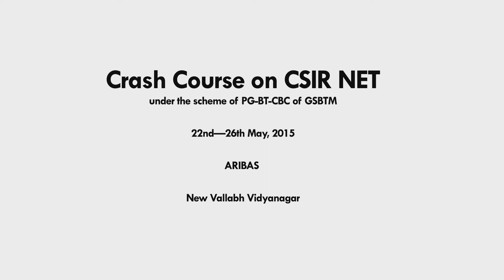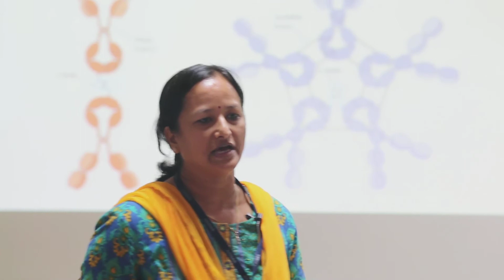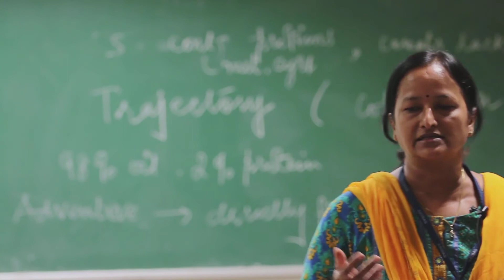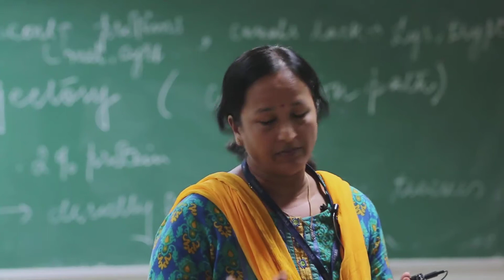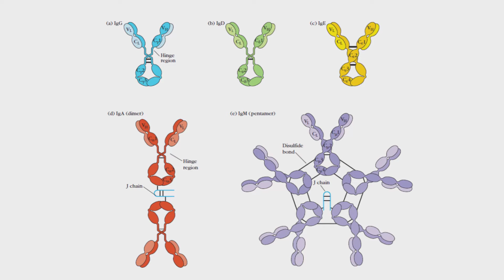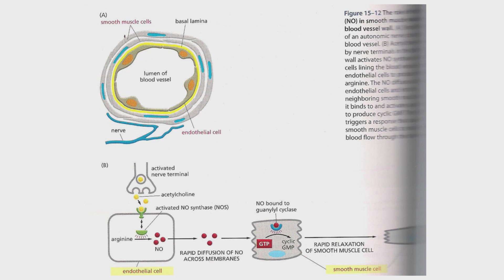Cell Communication and Cell Signalling-I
Dr Bhakti Bajpai